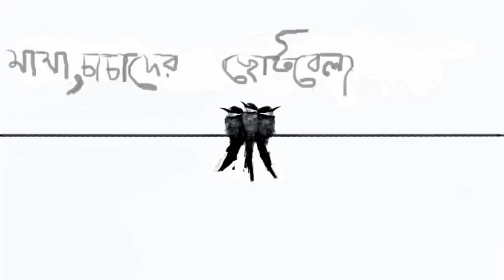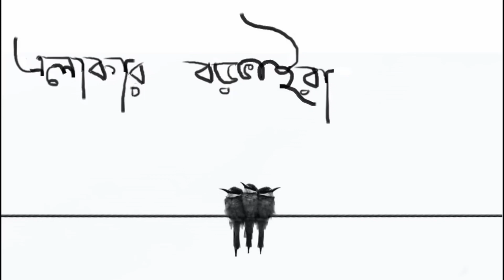চাচাদের ছোট বেলা আর এস আর এর ছোট বেলা